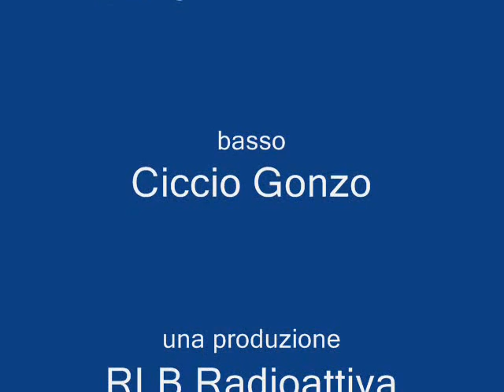Federico Cimini live a Sotterranei Pop 04 06 2013 2a parte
Federico Cimini presenta in versione live unplugged alcuni brani del suo disco d'esordio "L'importanza di chiamarsi Michele" (MK Records) 2a parte